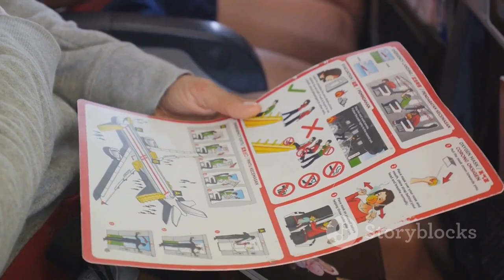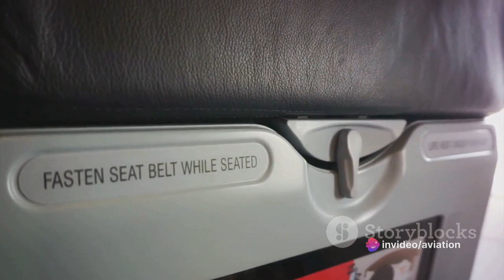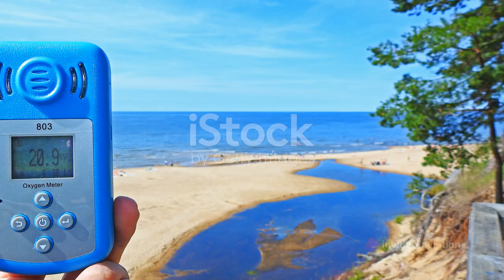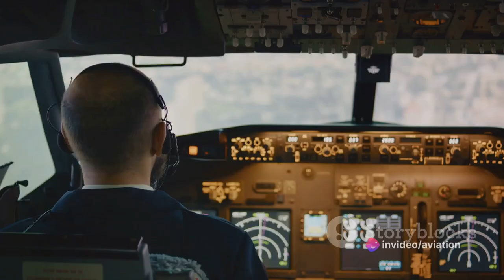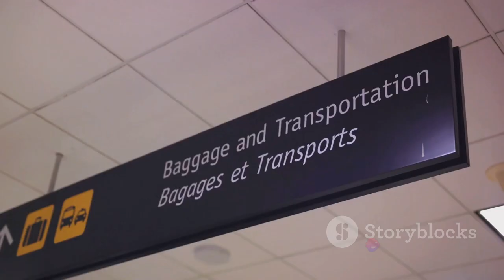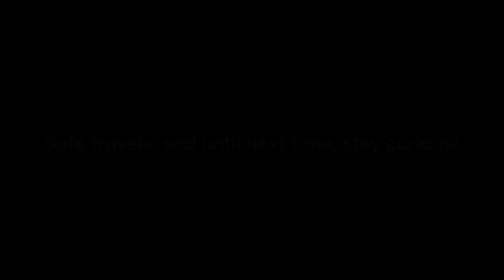Dirty Facts About Flying Airlines Don't Want You to Know | EP1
In this eye-opening video, we delve into the lesser-known and somewhat disturbing facts about flying that airlines would rather keep hidden. From unseen dangers to industry secrets, get ready to uncover the truth behind air travel.🛫✈️

🔍 Discover shocking revelations about air quality, safety measures, and more.
🌐 Gain insights that will change the way you see flying forever.

OUTLINE:

00:00:00 The Hidden Truths of Air Travel
00:01:44 Part 1
00:03:33 Part 2
00:05:22 Part 3
00:07:03 Final Reveal
00:08:47 Conclusion